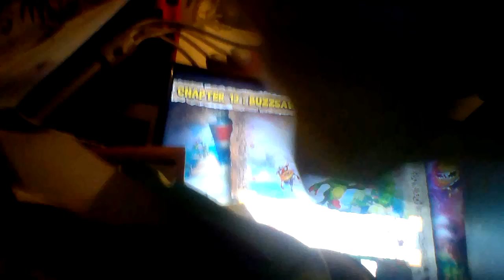Let's yooka layelee & the impossible lair part 15